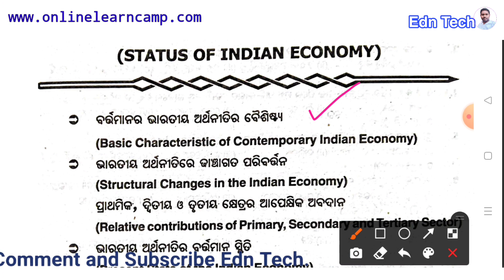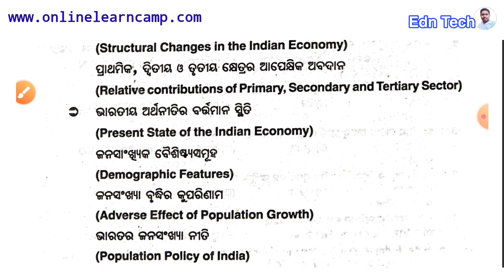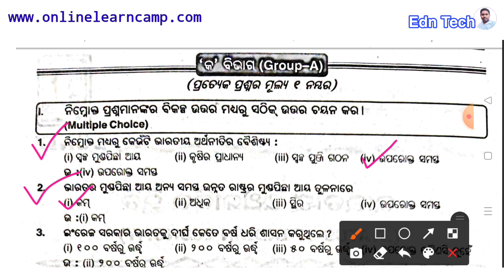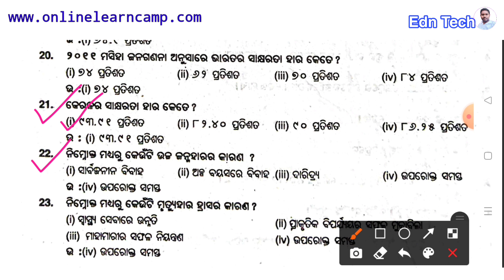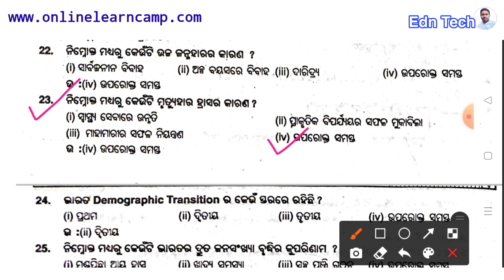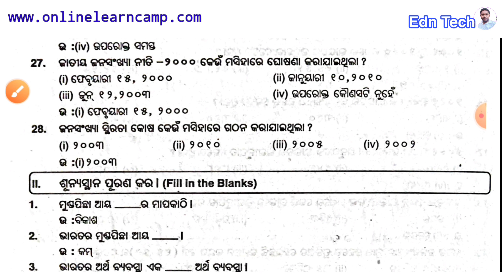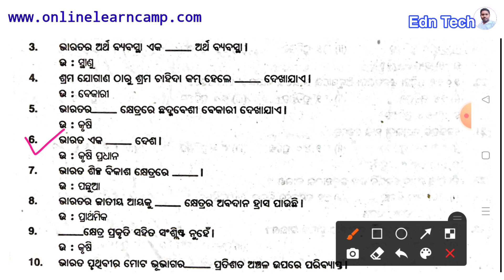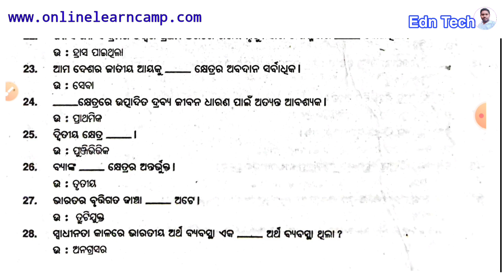Plus 2 Economy Notes MCQ Question Answer & Fill in The Blanks Unit -1 | CHSE Odisha | EdnTech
plus 2 1st year economic unit -1 notes
status of Indian economy
economic notes
download free economic notes
plus 2 1st year economic
chse odisha
plus two arts economic notes
plus two arts economic MCQ question answer
plus two first year arts economic MCQ question answer pdf
economic fill in the blanks question answer